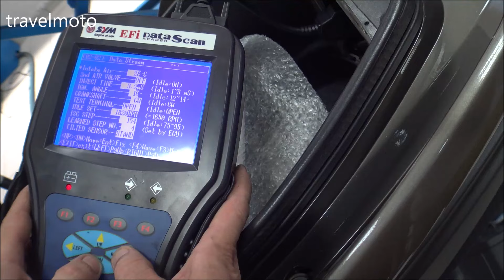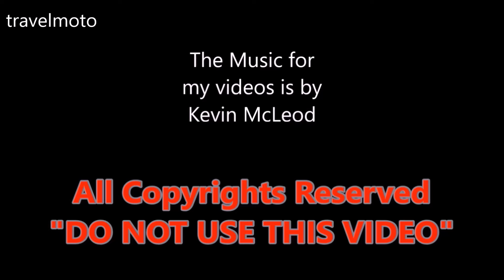Drive Belt replacement on a scooter SYM CruiSym 300cc